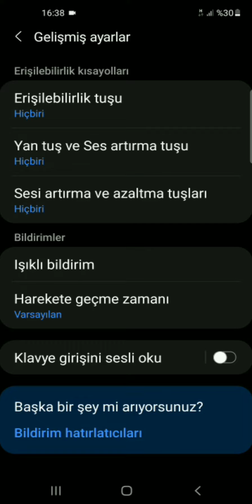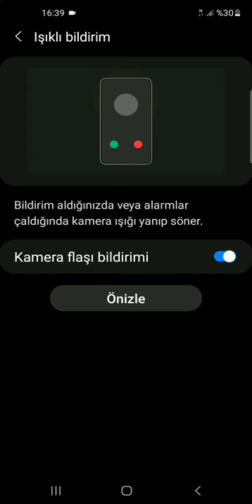Samsung Telefonlarda Bildirim Işıkları Flash ve Ekran Işığı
Samsung telefonlarda bildirim ışıkları flaş ve ekran ışığı ayarları nasıl yapılır mesaj gelince flaş ışığı açma mesaj gelince